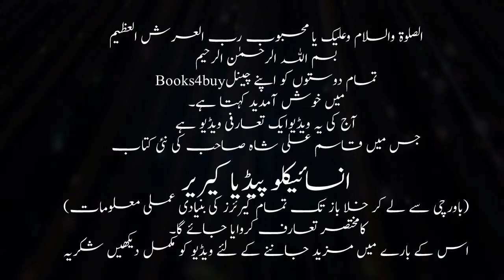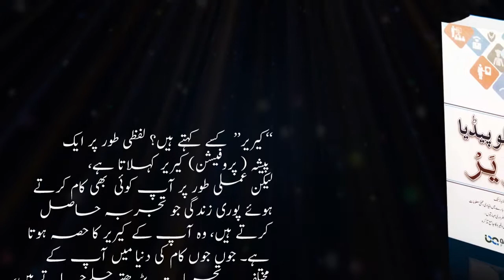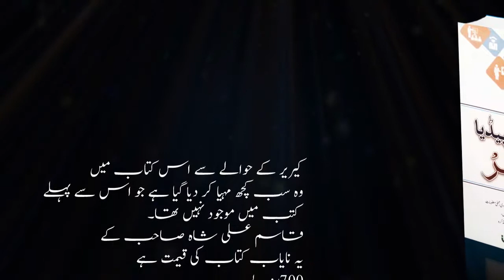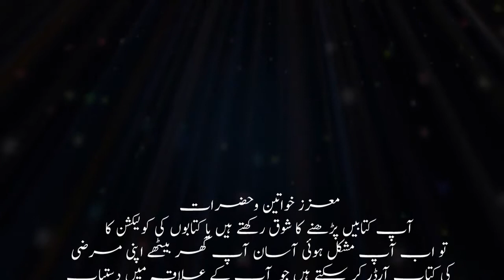New book by Qasim Ali Shah Incyclopedia Carrer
First of all thanks to landing my video in this video you can find out the Book by Sir Qasim ali Shah Incyclopedia Carrer  this book very help full for those people who are confused about there carrier.
All books by Qasim ALi SHah
Apni talash,
Zara Nam Ho,
Onchi Udaan,
Aap ka Bacha Kamyab ho sakta hai,
Kamyabi ka Pegham,
Badi Manzil ka Musafir,
Jeet ki Janib,
Incyclopeida Carrer